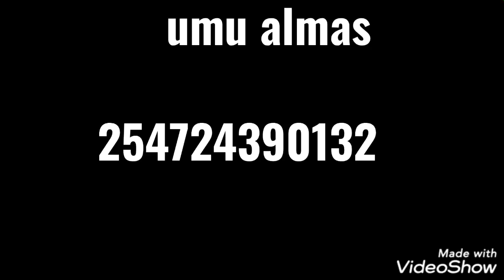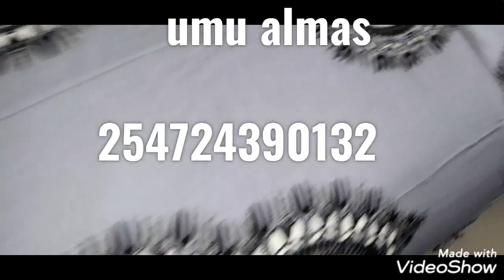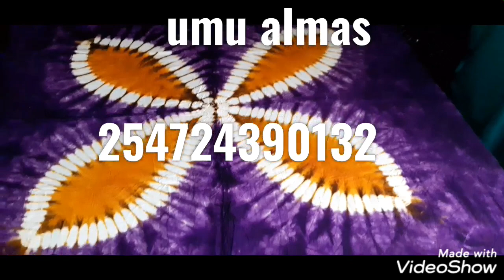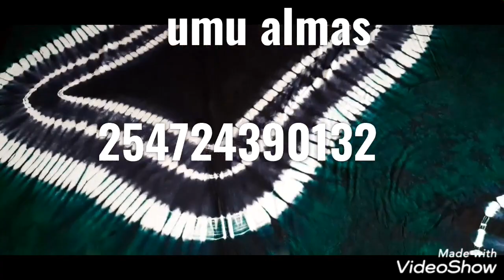Goo sarir bati an cadi ehen kuso dhawada